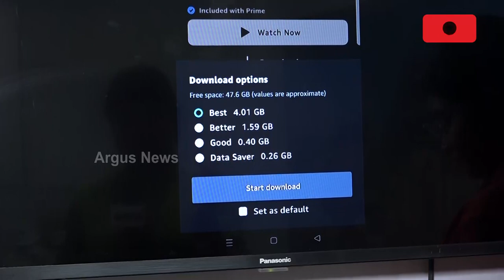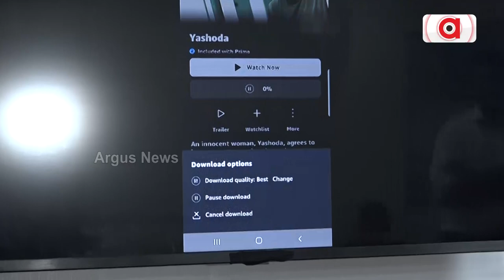ଓଡ଼ିଶାରେ ଆରମ୍ଭ ହୋଇଛି 5 ଜି ସେବା !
ପ୍ରଥମେ ଭୁବନେଶ୍ଵର କଟକରେ 5ଜି ସେବା ମିଳୁଥିବା ବେଳେ ଏବେ ଏୟାରଟେଲ ପକ୍ଷରୁ ଆରମ୍ଭ ହୋଇଛି ରାଉରକେଲାରେ 5 ଜି ସେବା । ଆସନ୍ତୁ ଦେଖିବା 4 ଜି ଓ 5 ଜି ଭିତରେ କଣ ରହିଛି ଫରକ୍। 5 ଜି ରେ କେତେ ସ୍ପିଡ ରେ ହେଉଛି ଡାଉନଲୋଡ